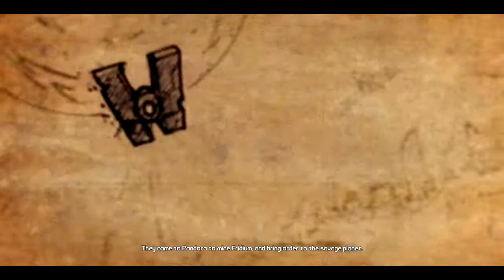Borderlands 2 with Syke | Part 1 - Fun times ahead [Highlights]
Hiya friends! It'd be GREATLY appreciated if you were to leave a comment on the video, and if you liked it, maybe even a like! Thanks ;)